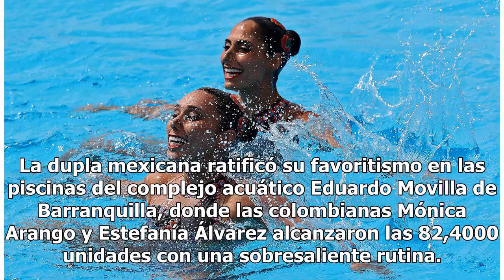Las mexicanas Achach y Diosdado firman el oro en el dueto libre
Barranquilla, Colombia.- Las mexicanas Karem Achach y Nuria Diosdado ganaron hoy el oro en la rutina de dueto libre del nado sincronizado de los Juegos Centroamericanos y del Caribe de Barranquilla al recibir una calificación de 84,8667 puntos, 2,4 más que la pareja colombiana. La dupla mexicana rat...